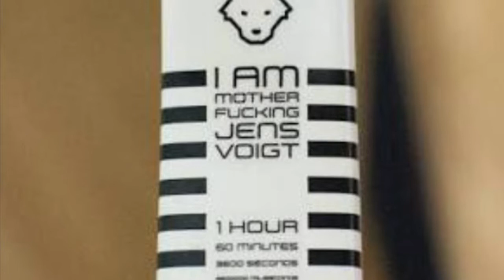The Hour Record